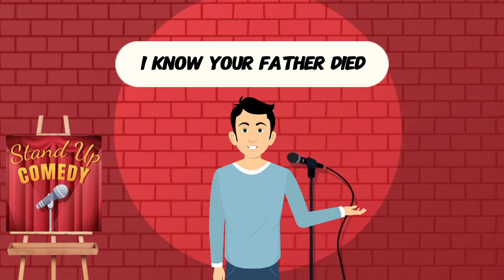BEST JOKE OF TODAY! 😆 A man goes to the same girl three days in a row. When she finds out why..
Daily Dose of Laughter! 😆 Cheeky jokes that'll tickle your funny bone. This video is purely for entertainment, so don't take it too seriously, enjoy the laughs! 😆